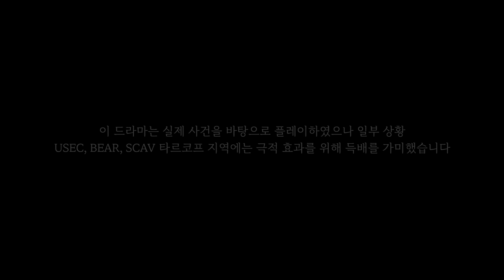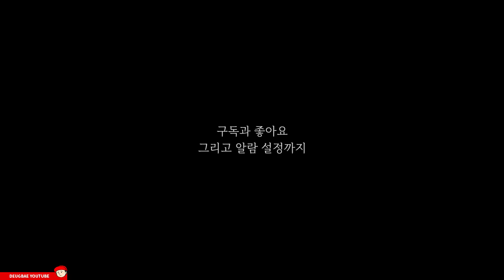[타르코프] 지겨운 글루하 / Escape from Tarkov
재밌게 그리고 잔잔하게 보셨다면 만듀 만듀 만듀 만듀

* Desktop Specification

CPU : intel i9 - 9900KF
GPU : RTX 2080 Ti Vulcan X OC D6 11GB
RAM : Samsung DDR4 16x4 64G
MOUSE : BenQ ZOWIE EC2-B
MONITOR : BenQ ZOWIE XL2740 240hz
MONITOR 2 : BenQ SW270C
PAD : GLORIOUS PAD
KEY :  ABKO HACKER K511 카일 광축
HEAD :  CORSAIR VOID PRO SURROUND 7.1Ch
HEAD 2 : BOSE QC 20 이어폰
HEAD 3 : 씽크웨이 TONE 밥쇽8D 2BA 게이밍이어폰
SOUND : Creative 사운드 블라스터X G6